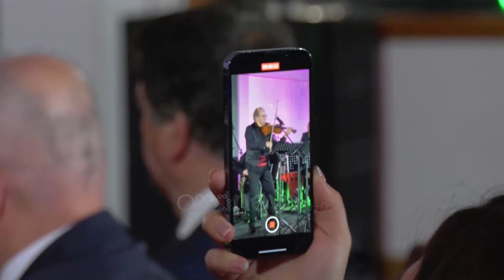“Nata e magjishme europiane” Kastriot Tusha e Josif Gjipali bëhen bashkë në Tiranë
Si rrallë në Shqipëri, dy tenorët nga më të kërkuarit në botë janë bërë bashkë për të dhuruar një natë magjike. Josif Gjipali e Kastriot Tusha kanë dhuruar në natën evropiane nota të paharrueshme. Së bashku me emra të njohur të muzikës në vend kanë bërë për vete spektatorët që zhveshën kostumin politik e mediatik

Dy tenorët me famë botërore Kastriot Tusha dhe Josif Gjipali janë bërë bashkë për të ofruar një natë magjike, që u shijua në maksimum nga ata që kishin fatin ta ndjekin.

Një repertor i zgjedhur me kujdes nga mjeshtrat që tashmë janë ndër më të kërkuar në arenën ndërkombëtare.

Muzika greke e franceze, ritmi spanjoll e italiane përfshiu spektatorët.

nuk mungoj as interpretimi i mjeshtrit të violinës Zeqir Sulkuqi.

Thuajse në të gjithë mbrëmjen spektarorët zhveshën kostumin e personazhit publik, politik a mediatik dhe u bënë pjesë e muzikës.

Magjinë "Natës Evropiane" ia shtuan dhe zërat e Sabri Fejzullahut, Vikena Kamenicës, Ardita Menin, Anina Papasergios, Ardian Trebickës e Zeqir Sulkuqi.